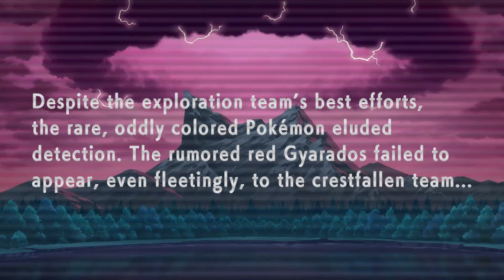Our Adventure Begins! - Pokémon Brilliant Diamond Nuzlocke: Ep 1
Pokémon Diamond Nuzlocke, Episode 1!!
It's do or die and our Pokémon's lives are on the line. We begin are Pokémon adventure with our new Piplup, but can we make it to the end without any casualties?

Rules:
1. If a Pokémon has fainted it is considered dead and can no longer be used.
2. We can only catch the first Pokémon encountered in each area.
3. Rule 2 does not go into affect until we have access to Pokéballs
4. if we black out or white out it is game over